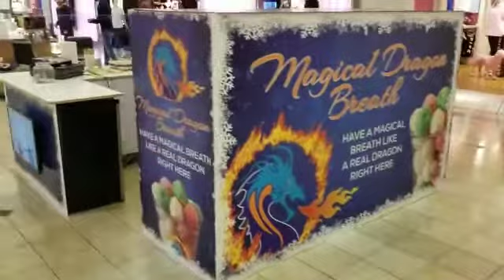Magical Dragon Breath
Design:
OK. You have an installation and you do not know where to start. Sign Squad Graphic Team members can give you solutions from scratch to finish, and probably DESIGN process is the first step to start the installation. we can design or edit graphics to meet your specific commercial or promotional needs to reach your goal.

Print:
After finishing the design service, your second step is printing and lamination. We are only using the best vinly materials on markets such as 3M or Avery Dennison. These materials are little expensive but give you the best possible quality.

Install:
And the last step: Installation. Your design is perfect, Your materials are perfect, but, if your install is bad, your wrap fails. So our certified and experienced installers, install your graphics with great attention and watching all details, for the best result. And one more thing, we have all insurance things to meet your MALL MANAGEMENT requires.